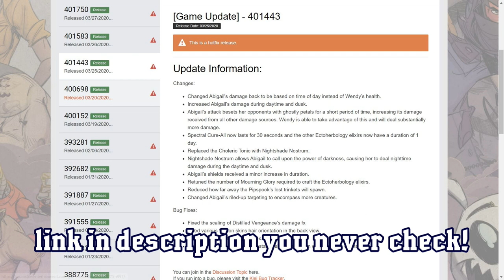Wendy Rework 2.0 in Nutshell (DST Character Update)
So here we are again with Wendy Polished again. Quick update, quick video, hope you enjoy this one as last one